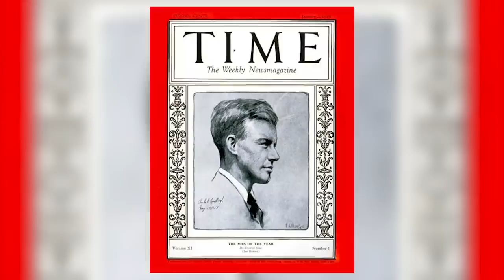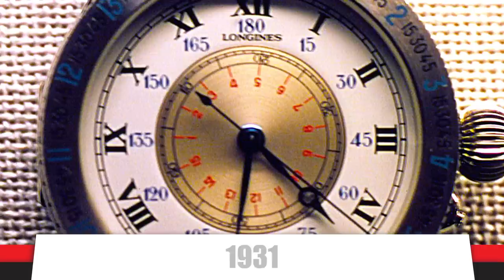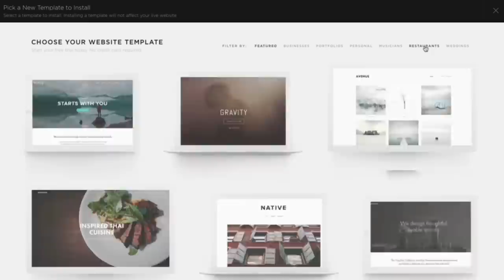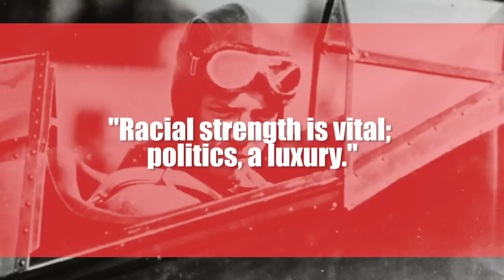Charles Lindbergh: American Hero or Nazi Sympathizer?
Source/Further reading:

Bryson, B., 2014. One Summer. London: Black Swan. Book.

“Charles Lindbergh: An American Aviator”. charleslindbergh.com. Accessed June 16-23, 2020. Website.

"Charles Lindbergh in Combat, 1944," EyeWitness to History, (2006). Accessed June 22, 2020. Online Article.

History.com Editors, 2009. Revised 2020. “Charles Lindbergh”. Accessed April 25, 2020. Online Article.

Lindbergh Kidnapping Index. “Charles A. Lindbergh Jr. Kidnapping, March 1, 1932”. . Accessed June 20, 2020. Online Article.

Lindbergh, R., Under A Wing, A Memoir. New York: Simon & Schuster. Book.

Longines. “History of Longines in 1931”.
Accessed June 19, 2020. Online Article.

PBS.org . “Lindbergh: Daredevil”. Accessed June 17, 2020. Online Article.

Smithsonian Magazine. “To Save His Dying Sister-In-Law, Charles Lindbergh Invented a Medical Device”. Accessed June 19, 2020. Online Article.

Smithsonian National Air and Space Museum. “Ryan NYP ‘Spirit of St. Louis’”. airandspace.si.edu: Accessed April 26, 2020. Online Article.

Lt. Arthur Whitten Brown”. Created February 9, 1998. Updated July 22, 2014. Accessed June 16, 2020. Online Article.

The Editors of Encyclopaedia Britannica. Revised March 25, 2020. “Charles Lindbergh”. Encyclopædia Britannica, Inc. Accessed April 26, 2020. Online Article.

The New York Times. “Lindbergh Quits Air Corps; Sees His Loyalty Questioned”. . Accessed June 22, 2020. Newspaper Archive